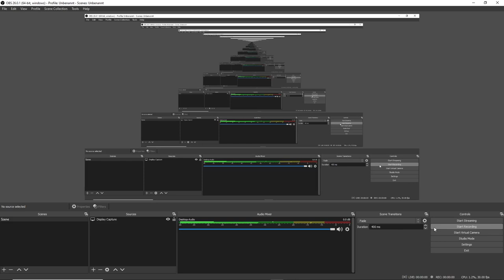Where did I go wrong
Yeah, that's what I'm doing now